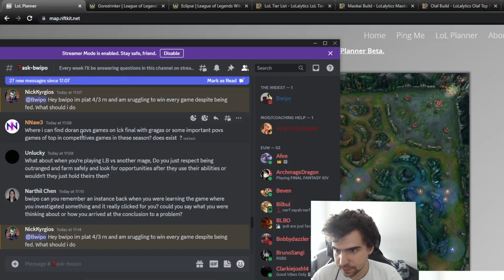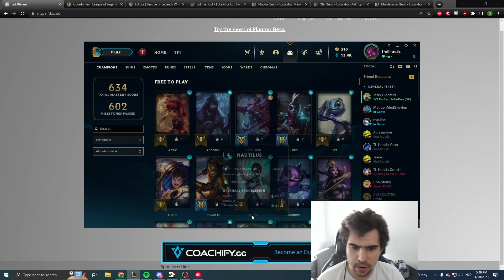Bwipo explains how to WIN games as Top